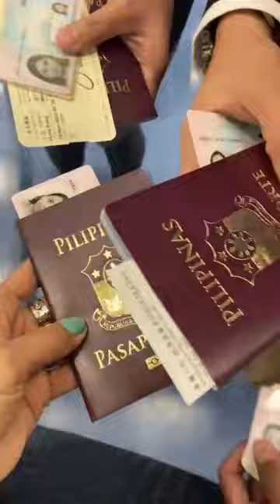IMG GX CAMPAIGNER SUMMIT MACAU 2023